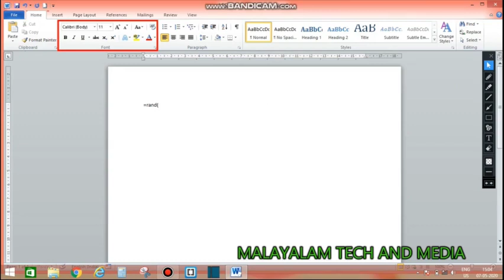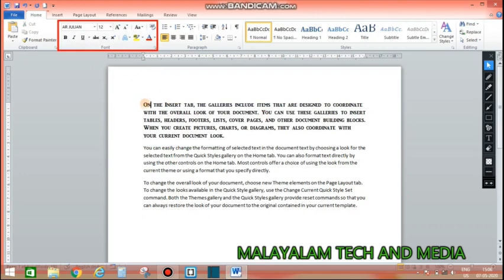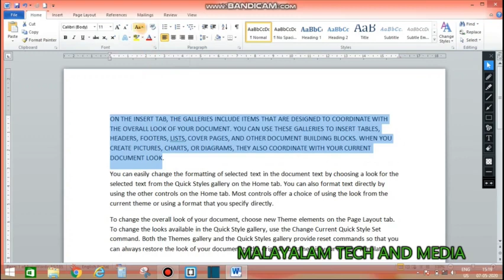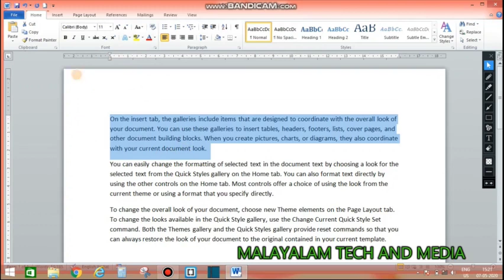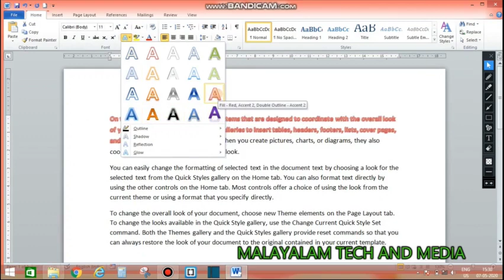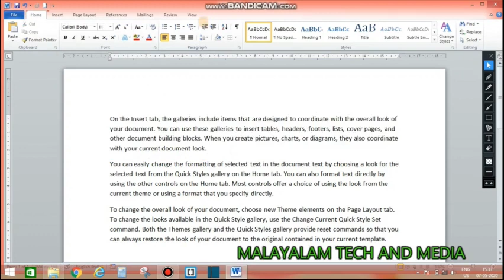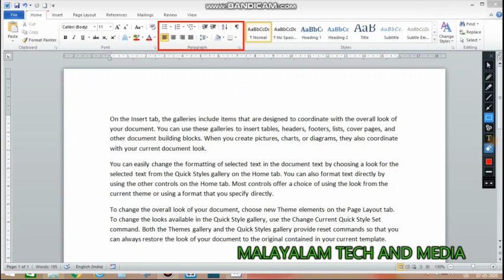microsoft word malayalam tutorial for beginners part 3, go to ms office then ms word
this is a microsoft word malayalam tutorial for beginners and experts. if you follow all episodes from beginning to end, no doubt, you will become an expert in ms word programme. please keep watching and subscribe my channel for getting day to day updates firstly. thank you ... good luck